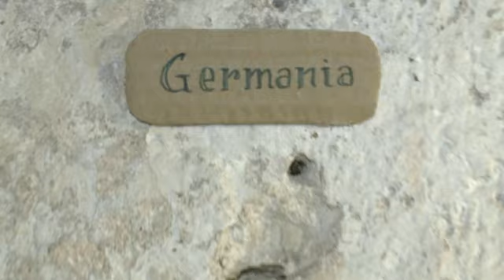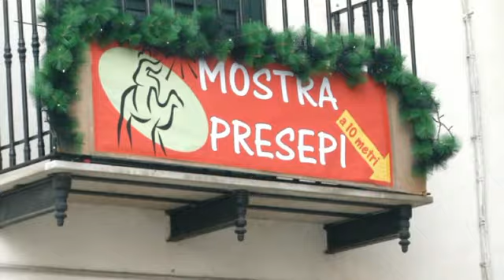Roccamandolfi, vacanze e meraviglie tra i monti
Natura incontaminata, paesaggi mozzafiato, sport invernali e una variegata tradizione culinaria. Roccamandolfi, perla dell'area matesina, si prepara alle festività natalizie con un tabellone ricco di intrattenimenti, spettacoli e appuntamenti culturali.  Da non perdere la seconda edizione della rassegna dei musei dal mondo: cento opere pregiate realizzate a mano da artisti di ogni angolo della Terra. Intervista a Ivan Di Marco, presidente della Pro loco.